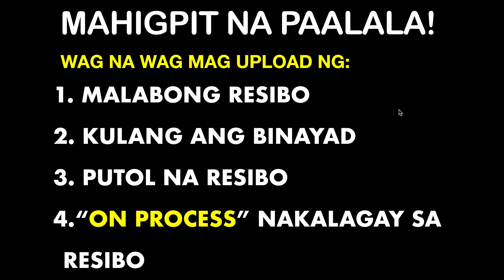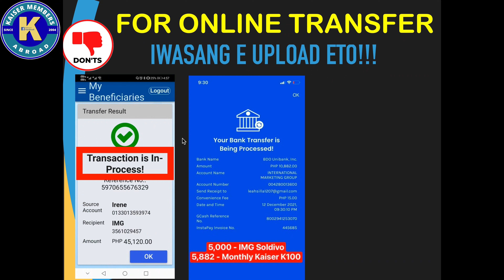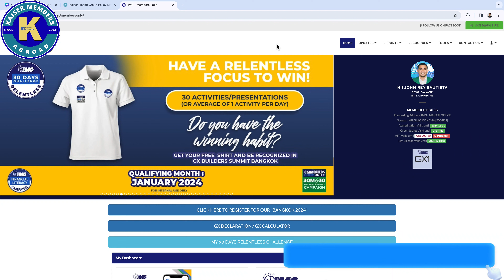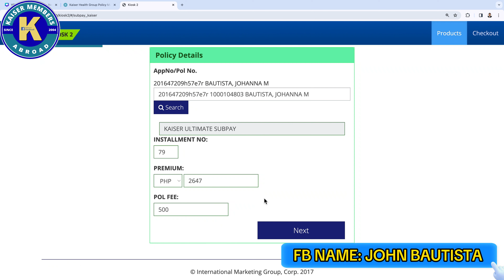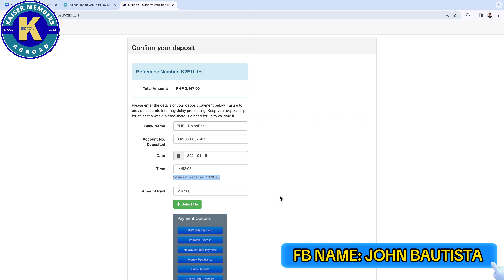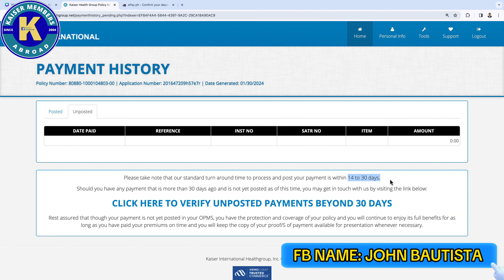PANO MAGBAYAD SA KAISER || ONLINE BANK TRANSFER 2024